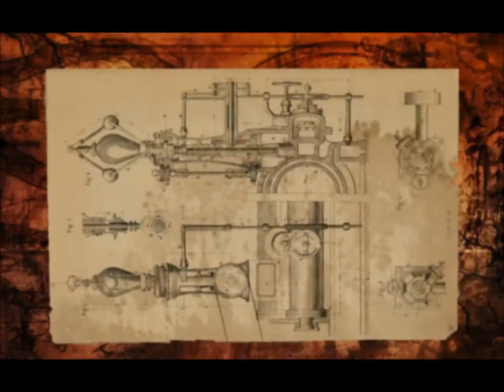Steampunk Music Demo 1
The tune is called "Ali Baba of Baker Street," and I created it for a short film project a few years ago. I've used some Steampunk themed images to help convey the right feel.